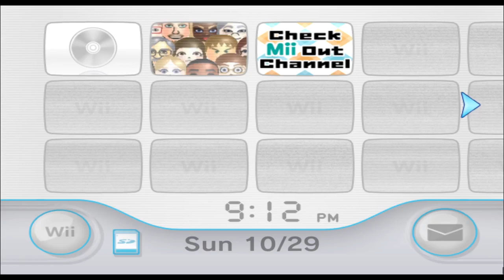Jar Jar Binks - Star Wars - Mii 1582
would you rather look like jar jar or talk like jar jar? you cant kill yourself.

1582/10100

Plaza: 99

Parade: 1481